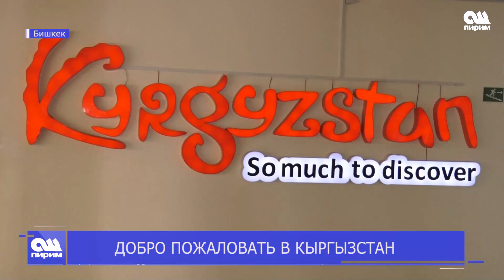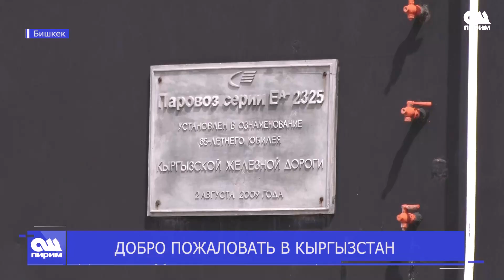ДОБРО ПОЖАЛОВАТЬ В КЫРГЫЗСТАН